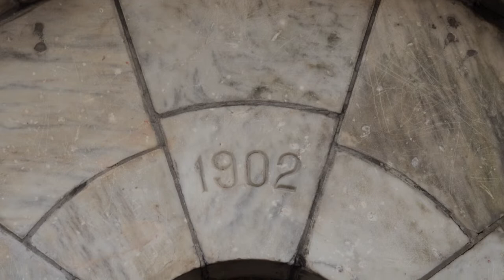The Fish - Short Film Shot on Canon M50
A little short I threw together to celebrate this halloween/fall season and practice using my Canon M50 for filmmaking. Hope you enjoy!

song credit - Into the Swaying Woods by Andrew Dorsett & Eli Moore

find & download the full album this song is from at somebooks.bandcamp.com